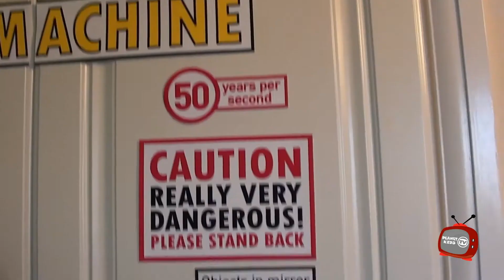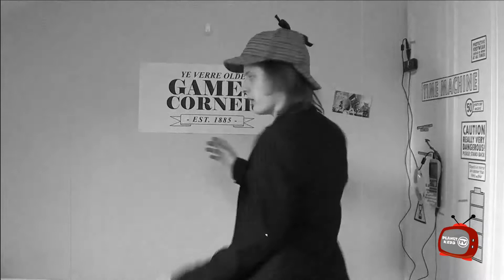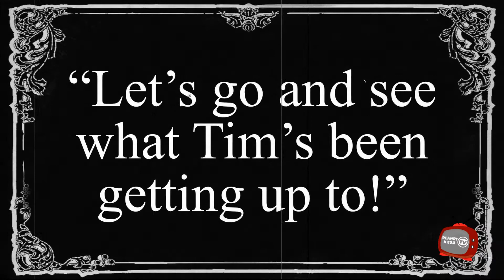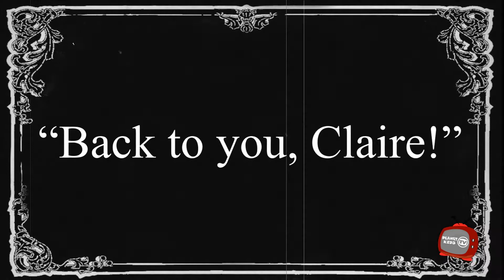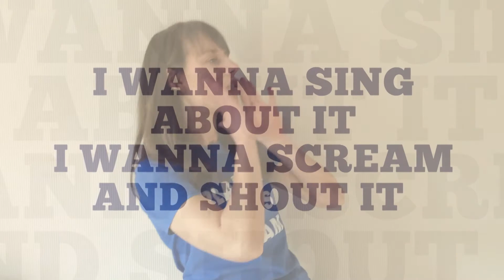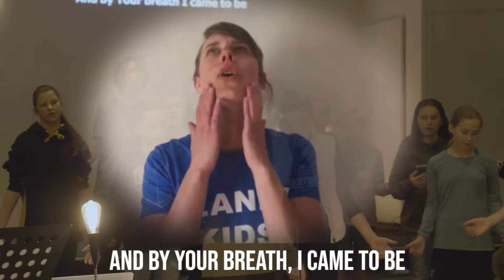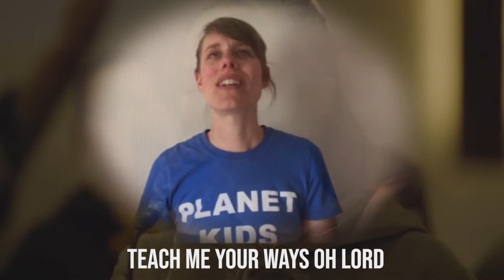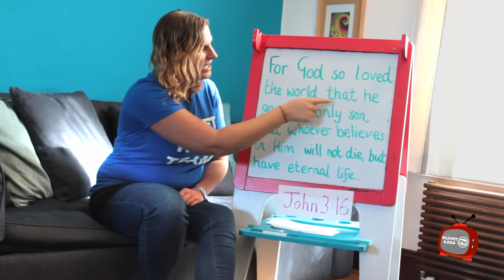Planet Kids TV - Ep27 - Our God is a LIVING God!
Welcome to Planet Kids TV! We worship a LIVING God not a lump of stone, right?

We go back to 1920's for Games Corner.